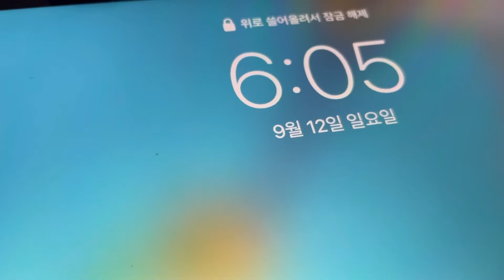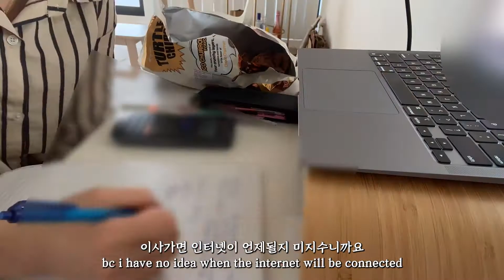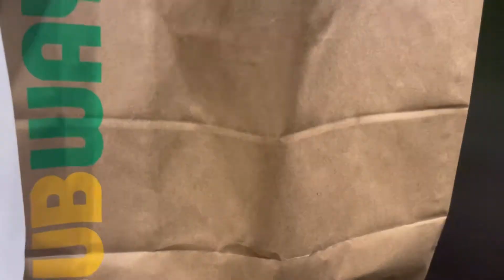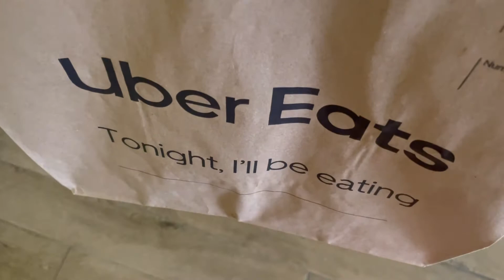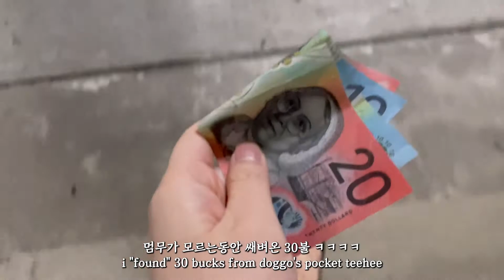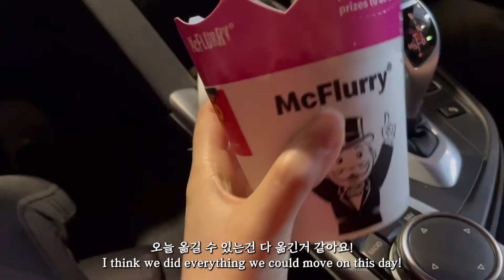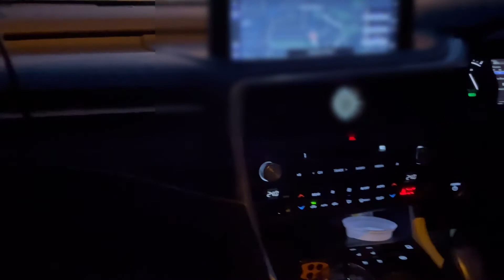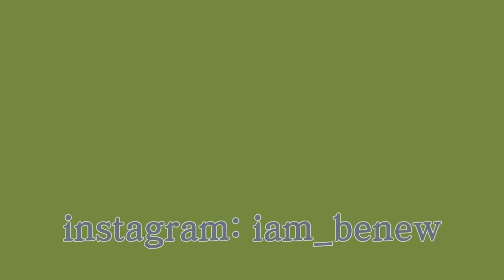episode 22: 이사브이로그 | 섭웨이만 먹니? | 버터치킨만 먹니? | 미니멀리스트라는 꿈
Thank you for your visit to my channel! ❤️ I hope that it was an insight of what the Sydney lockdown is! very boring and repetitive but trying to make the best out of it, as you would!  I will see you again in the next vlog!

오늘도 저의 일상이야기를 시청해주셔서 감사합니다 🙇‍♀️ 락다운 기간동안 이사하는게 이만저만 힘든게 아니었지만 저의 일상을 보시며 작은 소소한 웃음이 되었으면 합니다~

이 브이로그가 공감이 가거나 계속 지켜보고 싶으시다면 좋아요, 구독 그리고 벨버튼을 꾸욱 눌러주세요 🐒 저에겐 작은 클릭이 커다란 서포트와 큰 원동력이 됩니당!  일주일간 맛있는거 많이 먹고 건강하시고 하고 싶은거 다 하는 일주일이 되시길 ❤️ 감사하고 사랑합니다아 😘  우린 다음 영상에서 봐요!